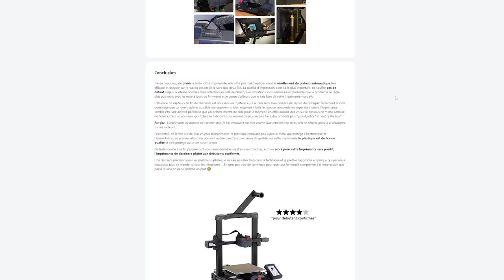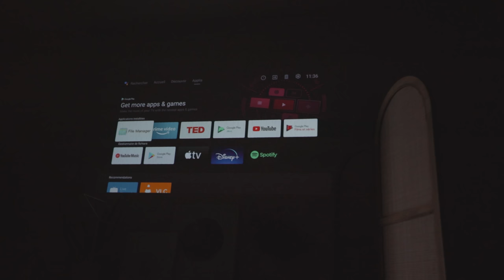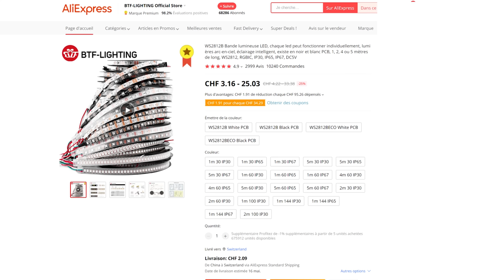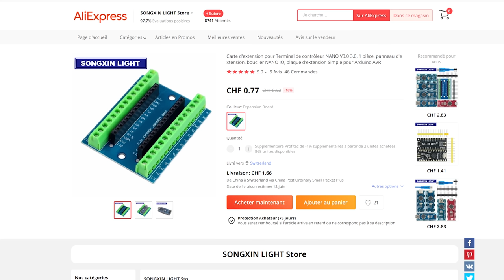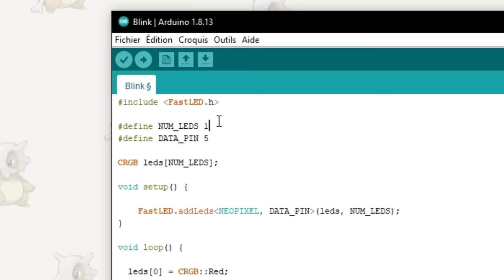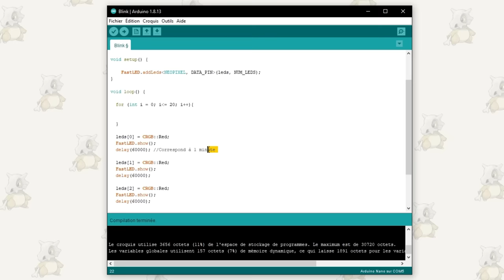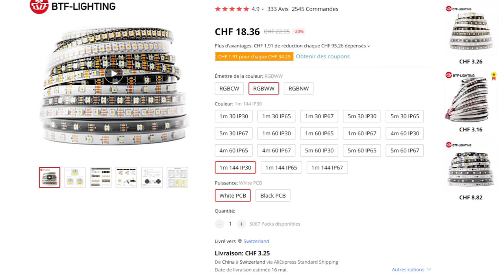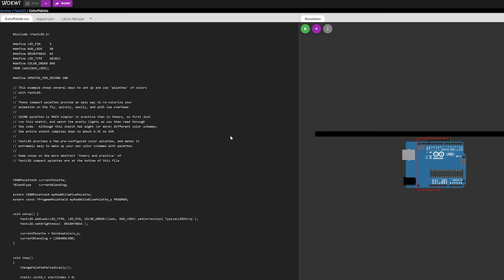PROGRAMMER des BANDEAUX LED en 10min !! (Projet Exemple BONUS avec Arduino)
Pour ce tuto et projet Arduino, je remercie mon sponsor Xgimi !

Composants:
🔑 Bouton poussoir arcade
🔑 Interrupteur ON/OFF
🔑 Bandeau 144 led/mètre
🔑 Arduino NANO
🔑 Module de chargement TP4056
🔑 Batterie 3,7V

00:00 Introduction
00:12 Annonce
00:48 Sponsor: Xgimi Halo+
02:01 Les types de bandeaux
04:27 Montage d'un bandeau LED
06:38 Programmation
09:50 Projet Exemple
12:50 Assemblage du boîtier
14:39 Recommandations